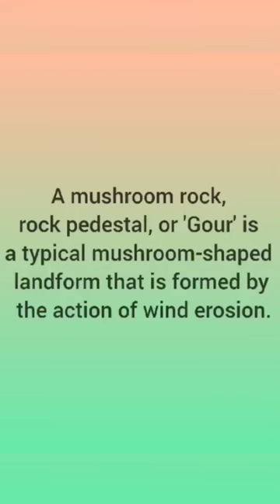Mushroom Rock Gour Wind Erosion Tabuk Province Saudi Arabia